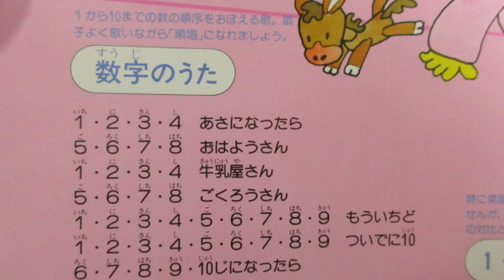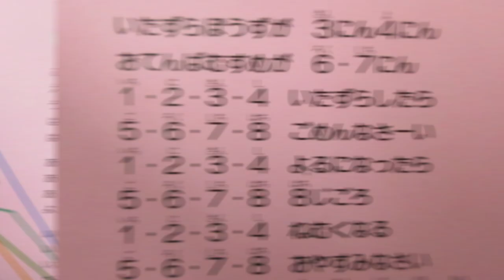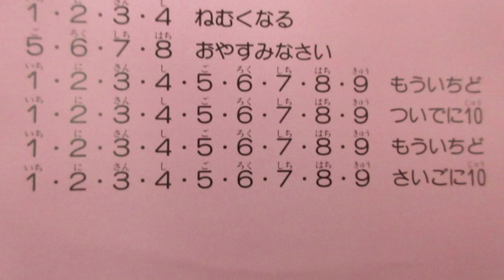ひらけ！ポンキッキ 数字のうた🔢 歌：ムーンドロップス、ミレード児童合唱団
『ひらけ！ポンキッキ』からの曲「数字のうた」です。
みんなで数字を覚えましょう！！

作詞：関田昇介、作曲・編曲：大倉整

LP「フジテレビ幼児教育番組『ひらけ！ポンキッキ』より・おぼえてたのしいポンキッキ」から